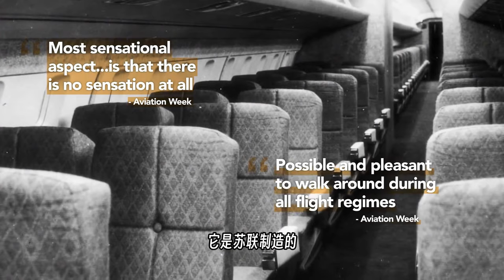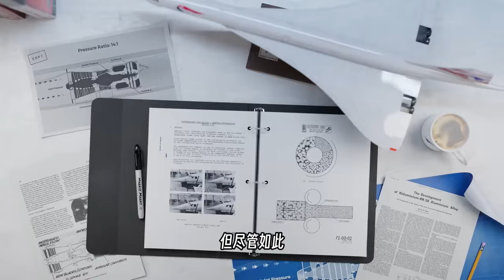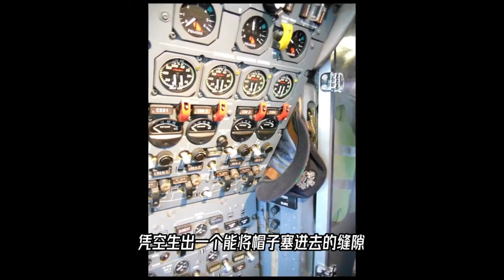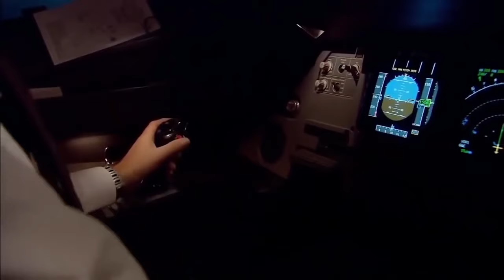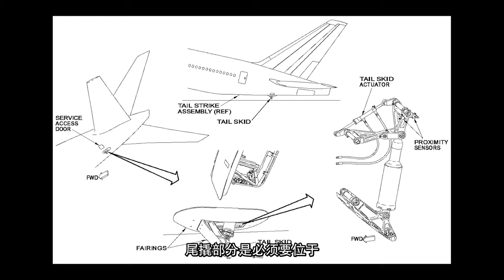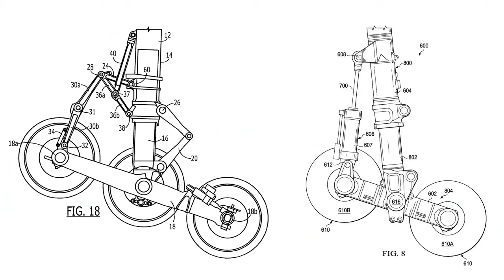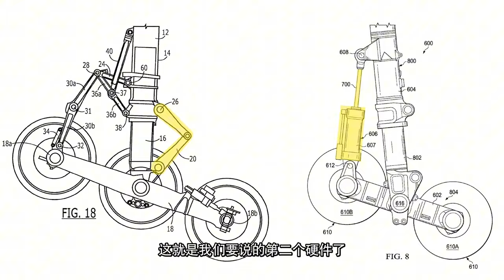同样是超音速客机，苏联制造的图144和英国制造的协和式究竟有何区别？为什么协和式最后还是被淘汰了？【科学火箭叔】